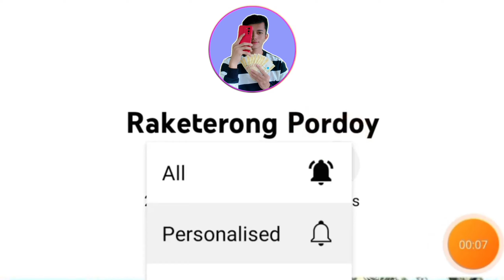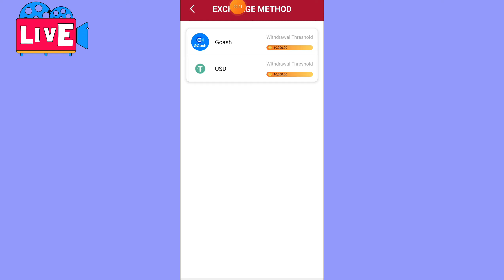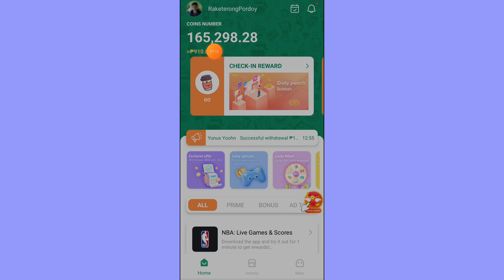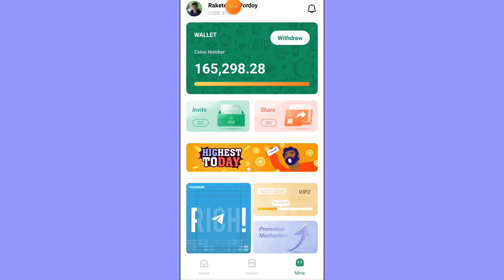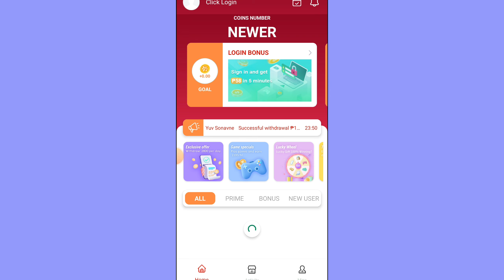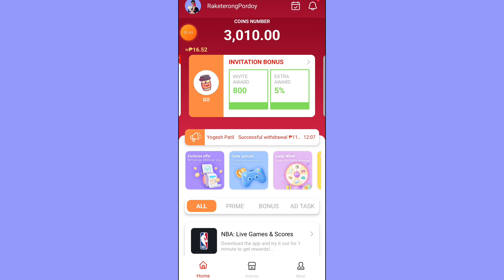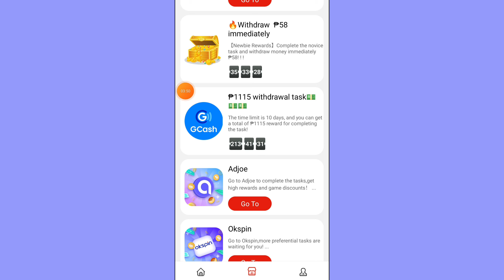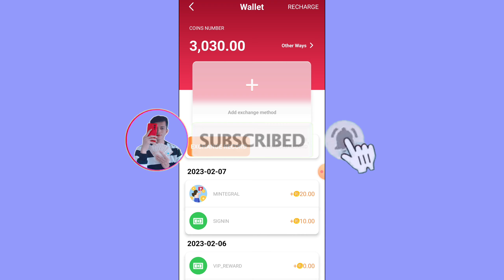FREE ₱2,103: LIVE WITHDRAW! DIRECT GCASH PAYOUT | EARN GCASH MONEY - GOLDEN HOUSE APP| LEGIT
FREE ₱2,103: LIVE WITHDRAW! DIRECT GCASH PAYOUT | EARN GCASH MONEY